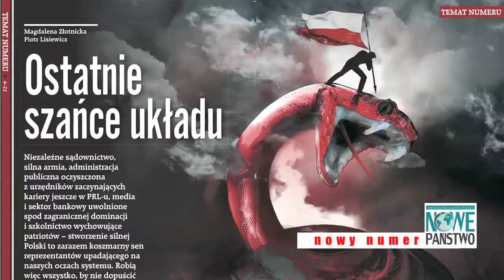Silna Polska kontra wściekły układ